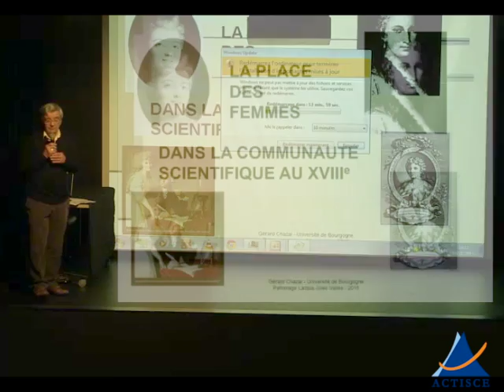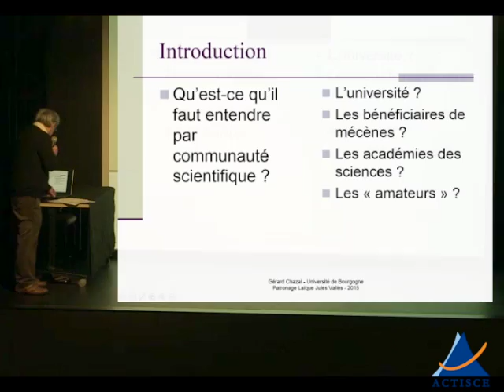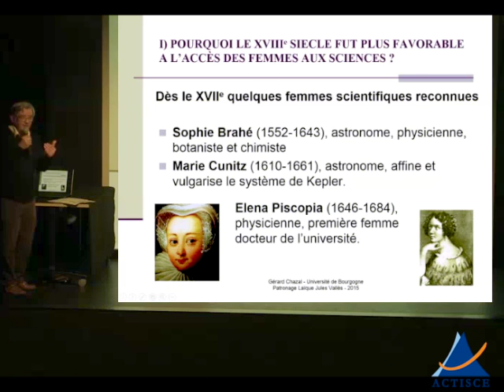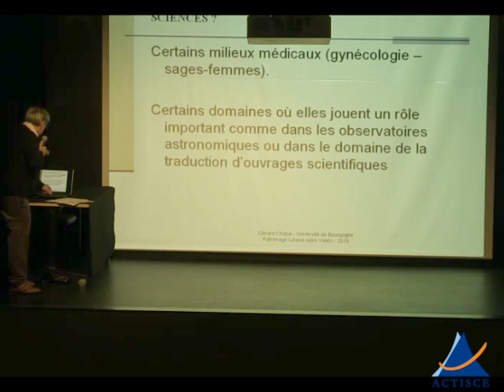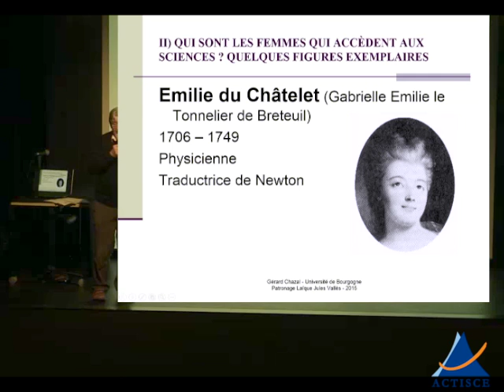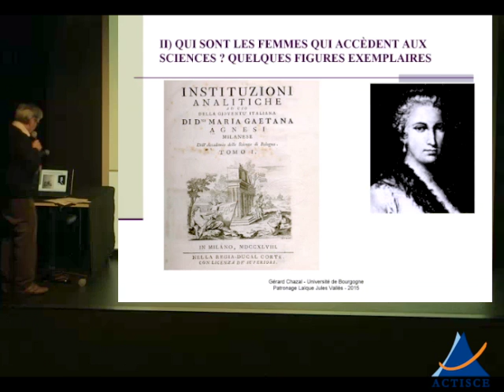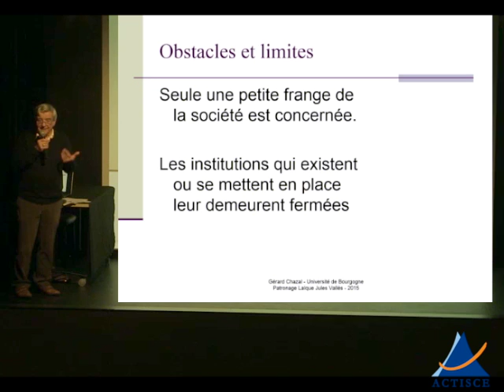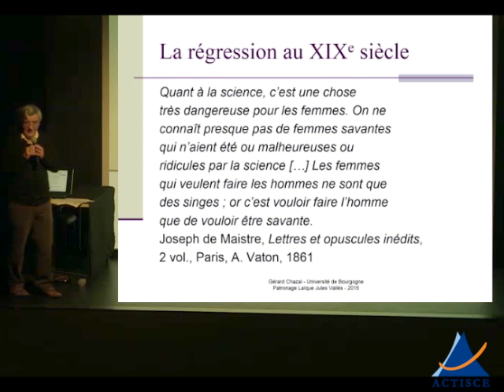Les femmes et la science au siècle des Lumières | Gérard Chazal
Dès la fin du XVIIe siècle, sous l’influence du développement des sciences et de la nouvelle philosophie, des hommes commencent à poser la question de l’égale capacité des femmes à accéder aux savoirs, contre les vieilles traditions de l’infériorité féminine.
Le siècle des Lumières va voir alors émerger non seulement des figures remarquables de femmes scientifiques dans presque tous les domaines, astronomie, physique, mathématiques, botanique… mais elles seront aussi nombreuses à participer à la communauté scientifique.
Cette conférence visera à décrire les conditions de la naissance de ce mouvement de sciences au féminin, ses origines, son développement, mais aussi les obstacles qu’il a rencontrés. Gérard Chazal, professeur honoraire d’histoire et philosophie des sciences à l’Université de Bourgogne est l’auteur d’un petit ouvrage consacré aux femmes et la science (Les femmes et la science, Ellipses, 2006, réédition en format de poche 2014).